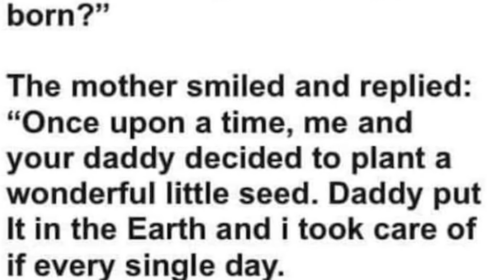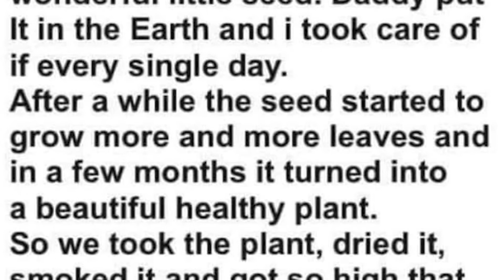the BOOMER HUMOUR COURT!!!!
Yeah ill be honest this is a bit of a weird video

Will Mr Vince be found guilty or innocent?

FROM NOW ON I AM GOING TO BE UPLOADING 3 TIMES A WEEK